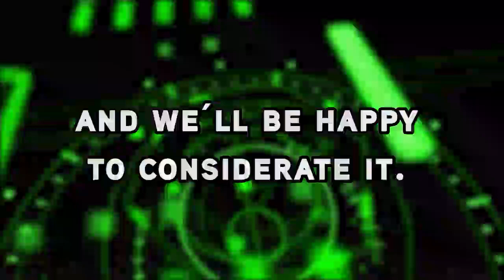TBT - 12 Drag Race Eliminations That Left Us Gagging